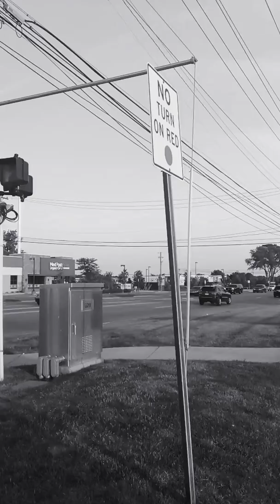Good starts ...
Qafblini